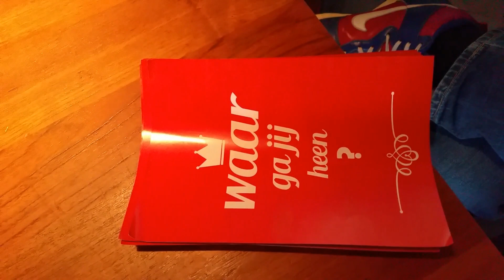Waar was waaromislam.nl? VLOG#7: Koningsdag 2015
Elk jaar organiseert waaromislam.nl een speciale actie met Koningsdag. Ook dit jaar deelden wij flyers en Korans uit aan Koningsdag-gangers, en wel in vier steden tegelijk! De reacties waren zeer positief, waardoor we kunnen terugblikken op een geslaagde dag.